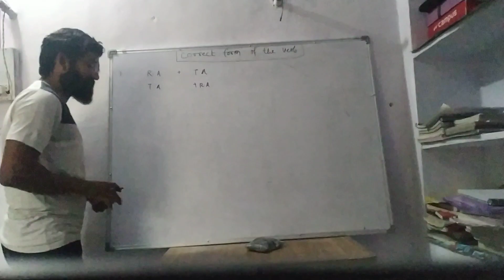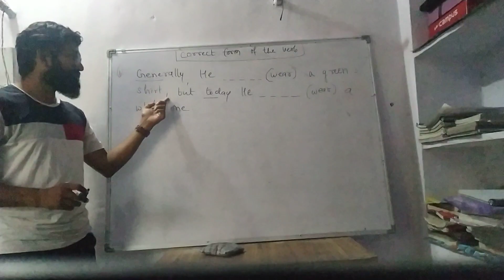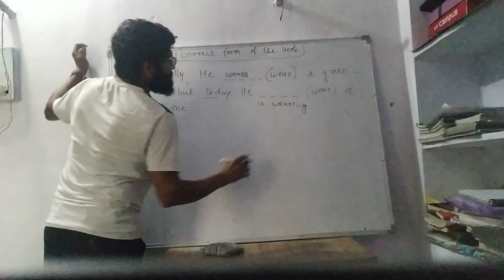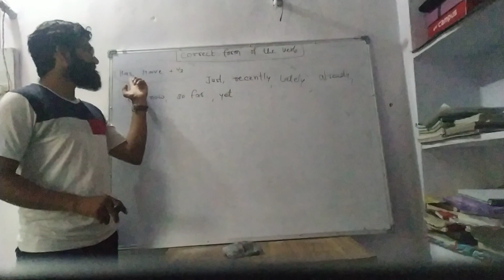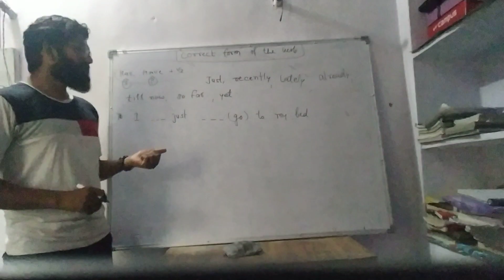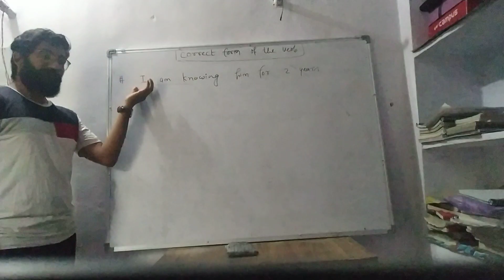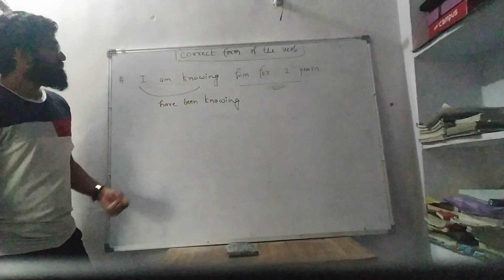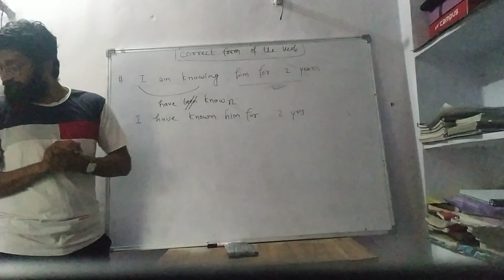Correct form of the verb....conceptual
Any information and query call ya wtsapp on 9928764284